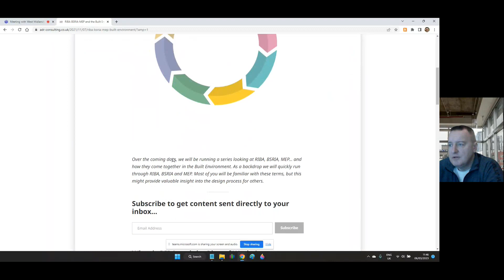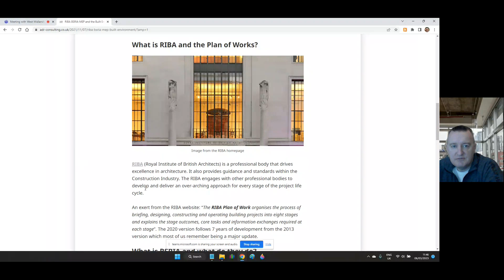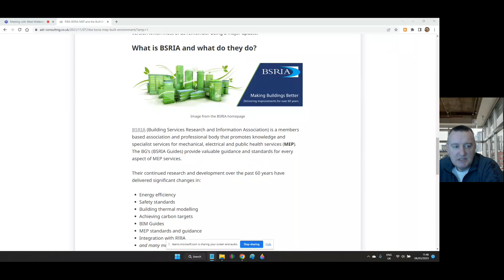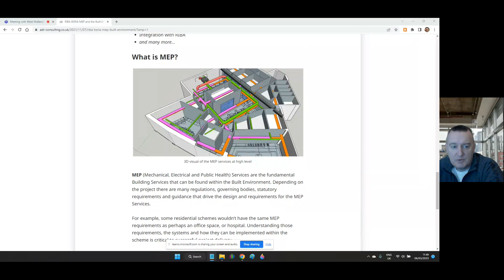RIBA work stages and MEP M&E building services bitesize shorts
Over the coming episodes in the series we will be looking into the likes of RIBA, BSRIA, and M&E and how they come together in the Built Environment. Most of you will hopefully be familiar with these terms, but this might provide valuable insight into the design process for others.

What is RIBA and the Plan of Works?

RIBA (the Royal Institute of British Architects) is a professional body that drives excellence in architecture. It also provides guidance and standards within the Construction Industry. RIBA engages with other professional bodies to develop and deliver an over-arching approach for every stage of the project life cycle.

Taken from their website: “The RIBA Plan of Work organises the process of briefing, designing, constructing and operating building projects into eight stages and explains the stage outcomes, core tasks and information exchanges required at each stage”. The 2020 version follows 7 years of development from the 2013 version which most of us remember being a major update.

What is BSRIA and what do they do?

BSRIA (Building Services Research and Information Association) is a member based association and professional body that promotes knowledge and specialist services for mechanical, electrical and public health services (MEP). BSRIA Guides 6, commonly known or referred to as BG6, provides valuable guidance and standards for every aspect of MEP services.

Their continued research and development over the past 60 years have delivered significant changes in:

Energy efficiency
Safety standards
Building thermal modelling
Achieving carbon targets
BIM Guides
MEP standards and guidance
Integration with RIBA

What is MEP?

MEP (Mechanical, Electrical and Public Health) Services are the fundamental Building Services that can be found within the Built Environment. Depending on the project there are many regulations, governing bodies, statutory requirements and guidance that drive the design and requirements for the MEP Services.

For example, some residential schemes wouldn’t have the same MEP requirements as perhaps an office space, or hospital. Understanding those requirements, the systems and how they can be implemented within the scheme is critical to successful project delivery.

Over the coming episodes in the series, we will be looking at how this all ties together, the stages within the Plan of Work, and why MEP building Services are so important in buildings today and in the future.

ADR are based in Canterbury but have projects across the country including within the west midlands region.  ADR are a group of like minded Building Services Engineers, that have established themselves through academic or practical backgrounds. All of their engineers are professionally accredited, and have a proven track record in delivering award winning projects.
They love what they do, and that shows through their work.  We thank Lex Rouzee and the team at ADR for their help, support and input to the series.

M&E building services bitesize short by CIBSE West Midlands region

The Chartered Institution of Building Services Engineers CIBSE West Midlands region M&E MEP mechanical, electrical and public health building services bitesize short

CIBSE exists to support the Science, Art and Practice of building services engineering, by providing our members and the public with first class information and education services and promoting the spirit of fellowship which guides our work.

CIBSE promotes the career of building services engineers by accrediting courses of study in further and higher education, by approving work based training programmes and providing routes to full professional Registration and Membership, including Chartered Engineer, Incorporated Engineer and Engineering Technician. CIBSE offers a range of services, all focussed on maintaining and enhancing professional excellence throughout a career.